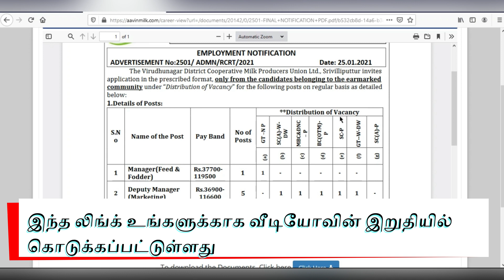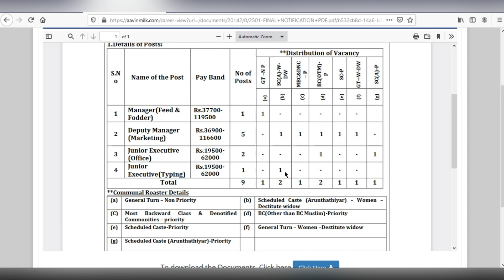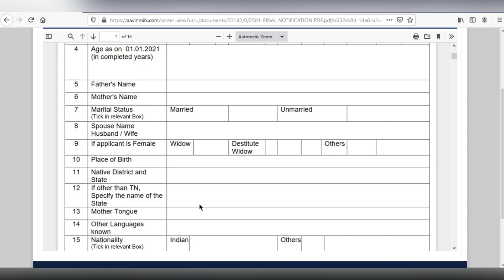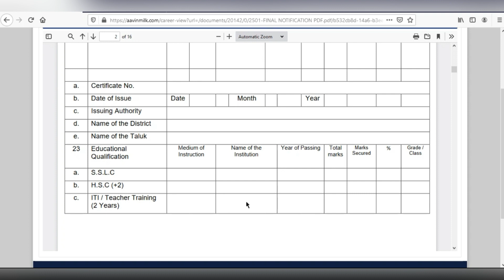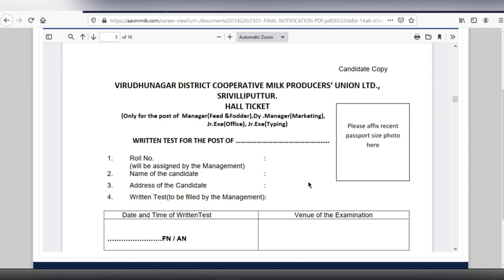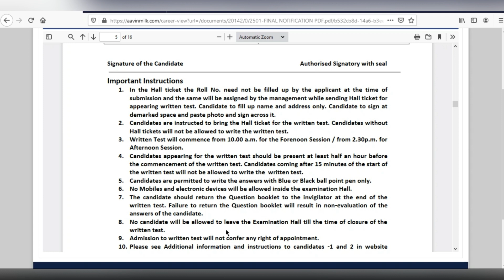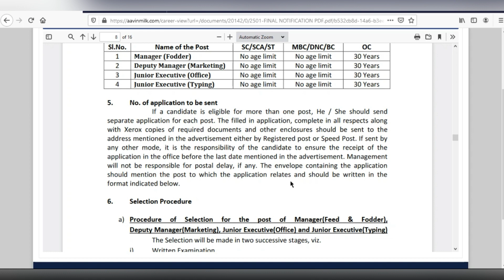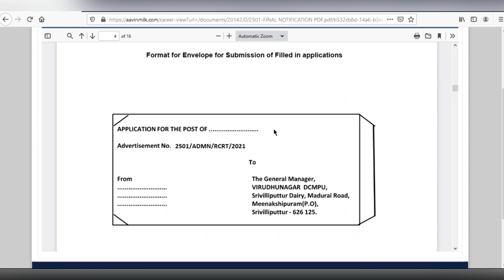Aavin Jobs 2021 | How to apply? Tamil Nadu Government Jobs 2021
விருதுநகர் மாவட்ட ஆவின் நிறுவனத்தில் காலி பணியிடங்கள். வேலைக்கு தேர்வு நடத்தும் நிறுவனம், விருதுநகர் மாவட்ட கூட்டுறவு பால் தயாரிப்பாளர் சங்கம் ஸ்ரீவில்லிபுத்தூர் ஆகும்.
இந்த வேலை, தமிழக அரசு வேலையின் கீழ் வருகிறது.
இதில் மொத்தம் காலிப்பணியிடங்கள் 09 உள்ளன. பணியிடம் விருதுநகரில் வழங்கப்படும். மேனேஜர், டெபுட்டி மேனேஜர்,
ஜூனியர் எக்சிகியுடிவ் (அலுவலகம்), ஜூனியர் எக்சிகியுடிவ் (தட்டச்சர்) போன்ற பணிகளுக்கு காலிப்பணியிடங்கள் உள்ளன. மேலும் கூடுதல் தகவலுக்கு
இந்த லிங்க்குகளை அணுகுங்கள். இந்த பணிகளுக்கு எப்படி விண்ணப்பிப்பது? பணியின் முழு விவரம் என்ன? வீடியோவை முழுவதுமாக பாருங்க!

Vacancies in Virudhunagar District Aavin Company. The company conducting the selection for the job is Virudhunagar District Cooperative Milk Producers Association Srivilliputhur. This work comes under the purview of the Government of Tamil Nadu. There are a total of 09 vacancies. The workplace will be in Virudhunagar. There are vacancies for posts such as Manager, Deputy Manager, Junior Executive (Office), Junior Executive (Typist).
NOTIFICATION + 2021-converted +% 281% 29.pdf / b02fc09a-8051-a1e3-bd50-0701a44f54cb & noticeName =
Access these links. How to apply for these jobs? What is the full description of the work? Watch the video Fully!

1. Tamil Nadu Government Jobs 2021
2. Aavin Jobs 2021 Update
3. Aavin Hall Ticket 2021
4. Aavin Interview Date
5. Aavin Recruitment 2021 Virudhunagar